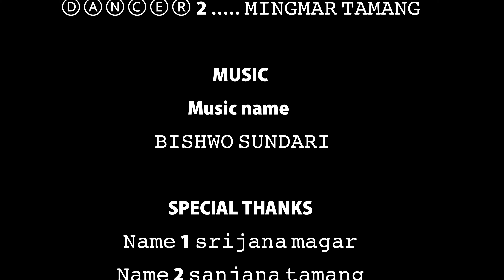BISHWO SUNDARI SONG/cover dance by one way crew super girls/ lockdown special /tezu (AP)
HELLO GUYS HOW R U hope u r good. new cover dance is upload in u tube soo plzz.guys keep support n plzz guys see all video do not skip
          THANK U
LOCKDOWN SPECIAL

          THANK U
LOCKDOWN SPECIAL